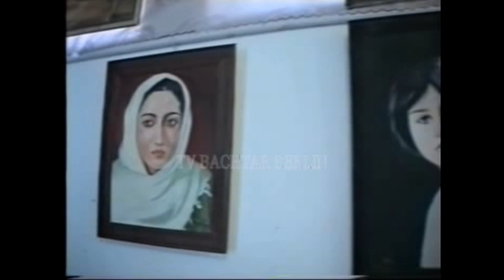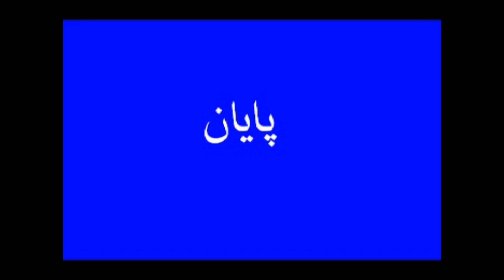TV Bachtar Berlin محمد محدی بنایی یکی از نقاشان مشهورهرات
محمد مهدی بنایی سال هاست در نگارستان ملی هنرهای تجسمی درهرات فعالیت دارد